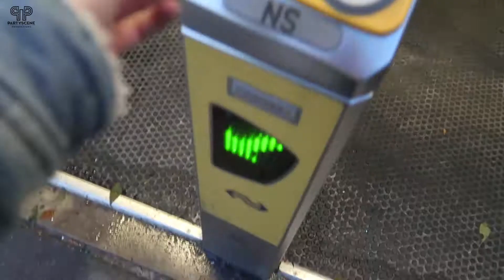XITE AWARDS | Partyscene TV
Check hier de vlog van Alennah: "Xite Awards"!